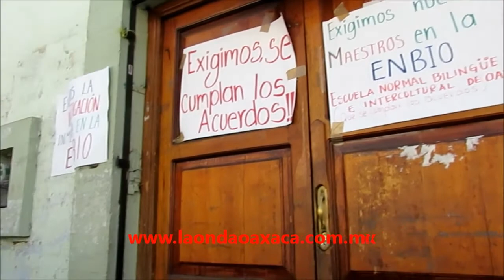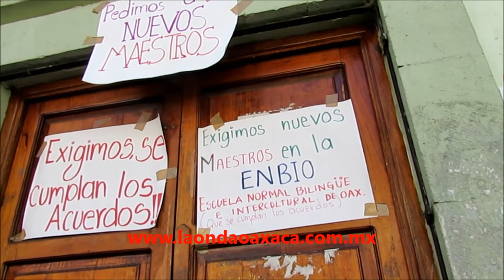Normalistas bloquean edificio de la Sección XXII